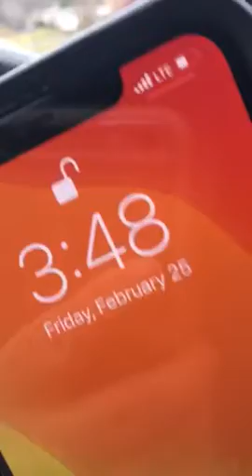3:28 February 25 2022 nepoleon